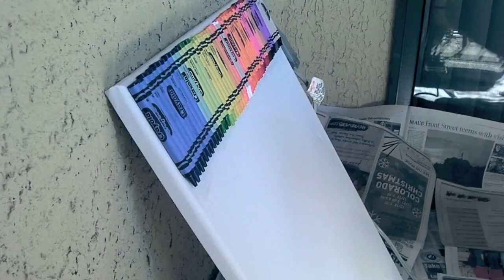Crayon Melting (DUBSTEP STYLE)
How to melt crayons into epic artastic awesomeness.